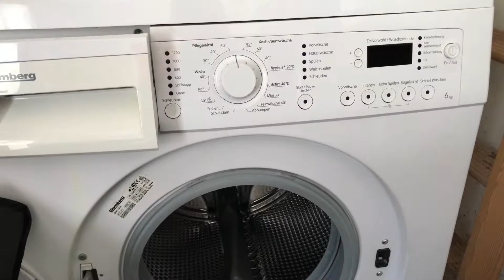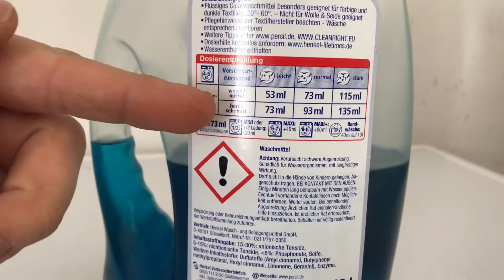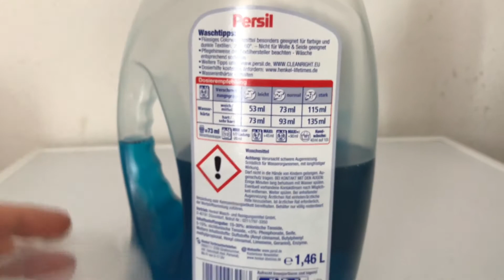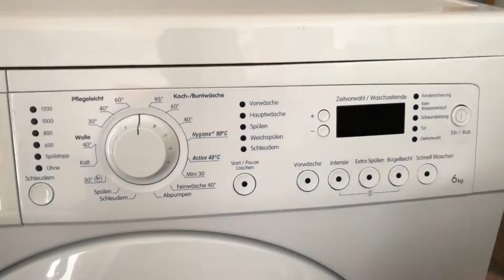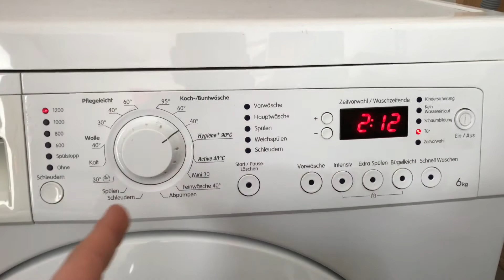Kleiderhülle waschen in Waschmaschine Kleidersack Color Wäsche 40 Grad Anleitung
Material: Synthetische Stoffe
Wäschetyp: einfarbige dunkle Wäsche
Temperatur: 40 Grad Buntwaschgang oder Schnellprogramm 1 Stunde (wenn man häufig die Kleidung reinigt und der Verschmutzungsrad nicht sehr hoch ist)

Wenn ihr wissen wollt wie man die gemischte Buntwäsche waschen sollte, dann schaut euch dieses Video an:

pduesp